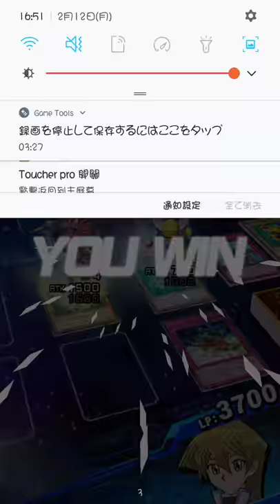duellinks DD Magnet 3.4 VS (cheater外掛)龍之介(block counter Red-eyes Slash Dragon)_2018-02-12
Duel Links_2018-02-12(block counter Red-eyes Slash Dragon)DD Magnet 3.4 VS 龍之介(plugin hack外掛player) at KC CUP